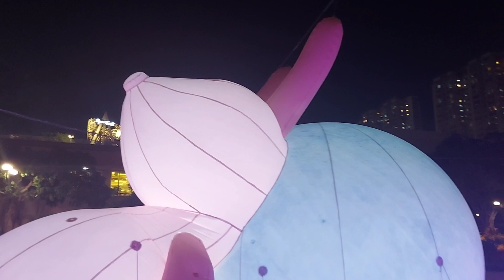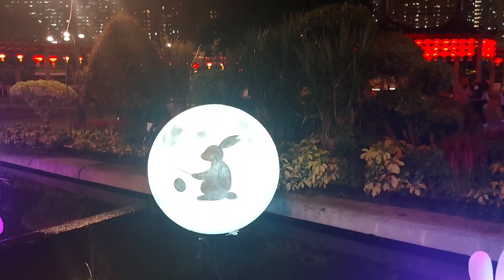MID-AUTUMN FESTIVAL SHATIN DISPLAY | Cherry Official Vlog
Cherry Official Vlog
MEMBERSHIP PERKS